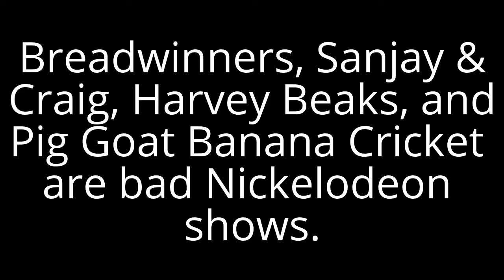True Or False? #6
IMO, True. All 4 Nick Shows suck next to Fanboy & Chum Chum.